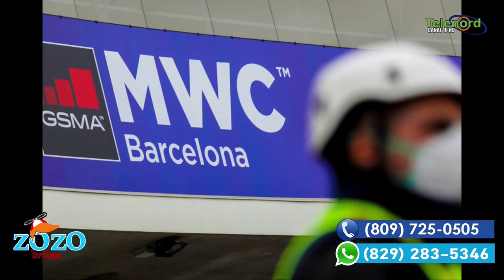Las innovaciones que no se presentaron en el MWC2020